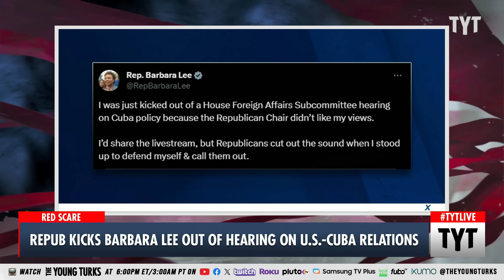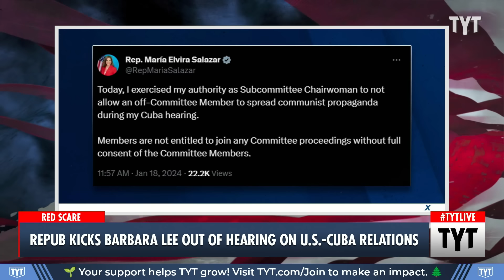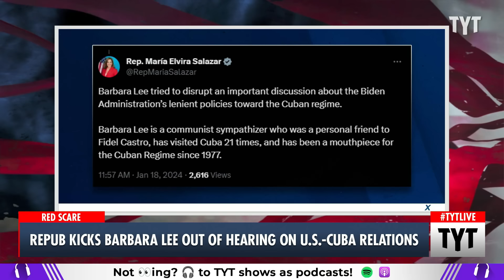Republican Throws Barbara Lee Out Of Committee Hearing On Cuba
Rep. Barbara Lee was kicked out of a Western Hemisphere Subcommittee of the House Foreign Affairs Committee hearing by Rep. María Elvira Salazar. Cenk Uygur and Ana Kasparian discuss on The Young Turks.

"Rep. María Elvira Salazar (R-FL) threw out Rep. Barbara Lee (D-CA) from a committee hearing regarding U.S.-Cuba relations, saying she spread “communist propaganda.”

On Thursday, the Western Hemisphere Subcommittee of the House Foreign Affairs Committee convened to discuss U.S. policy regarding Cuba. Salazar, who chairs the committee, has condemned Cuba over humanitarian abuses in the country."

240118__TB05BarbaraLee